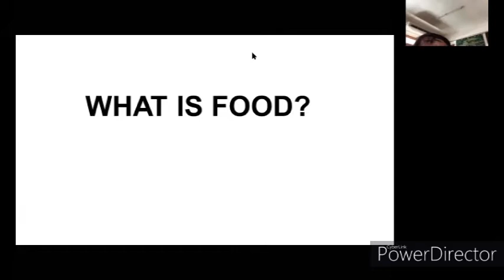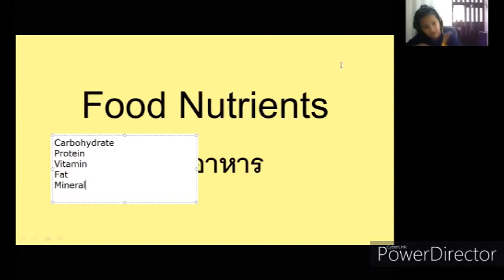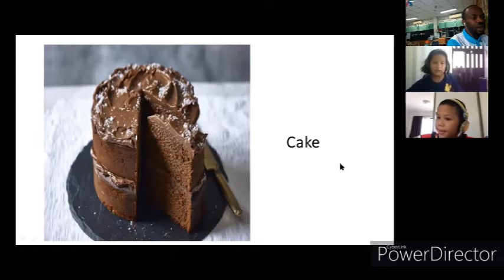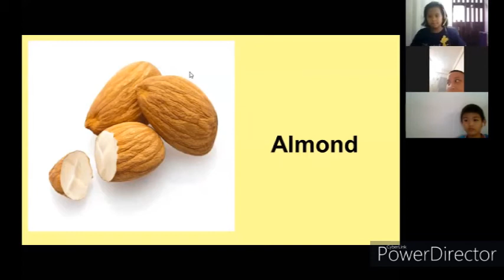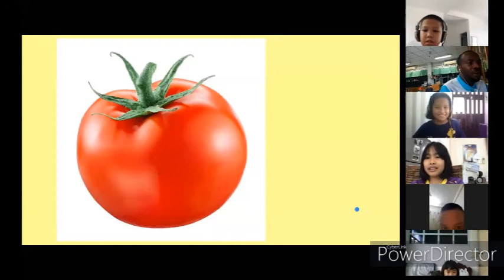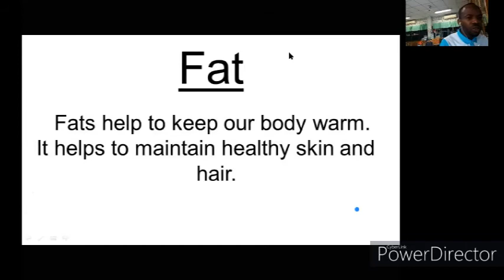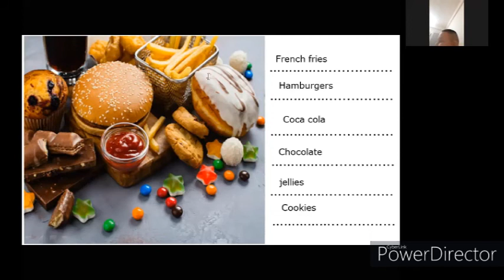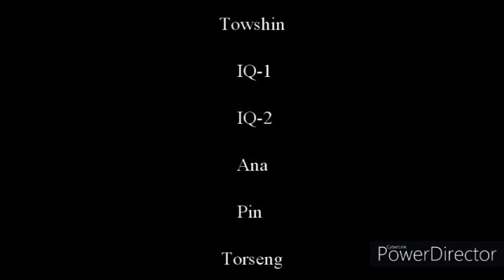Teaching In Thailand/ JB Students With T.Ocean / FOOD NUTRIENTS.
Since the Covid19 pandemics.  Businesses, Churches, Mosques, Schools and Markets  have been  closed but EDUCATION has to continue. ZOOM ONLINE LESSONS.